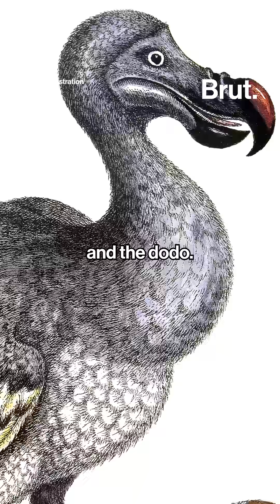New genetically-engineered wolves that resemble the dire wolf.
Researchers have successfully bred three genetically-engineered wolves resembling the dire wolf, a species extinct for more than 10,000 years.